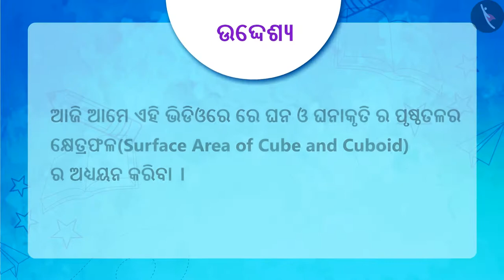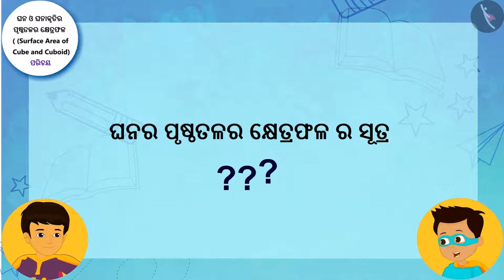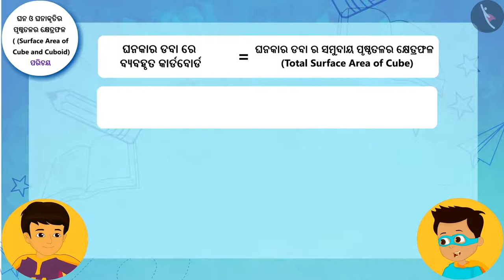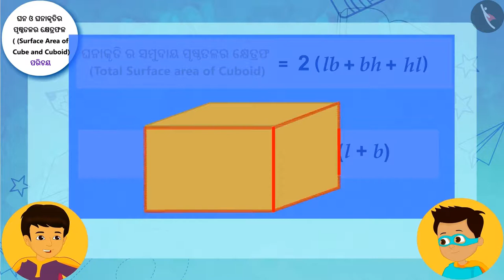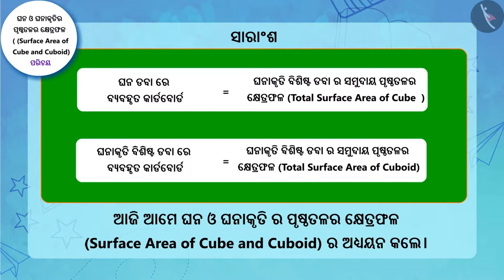ଘନ ଏବଂ ଘନକର ପୃଷ୍ଠକ୍ଷେତ୍ରଫଳ | Part 1/3 | Surface area of a Cube and Cuboid | Odia | Class 9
Class 9 | ଘନ ଏବଂ ଘନକର ପୃଷ୍ଠକ୍ଷେତ୍ରଫଳ | Part 1/3 | Surface area of a Cube and Cuboid | Odia | Class 9

TicTacLearn Video
Interactive Videos